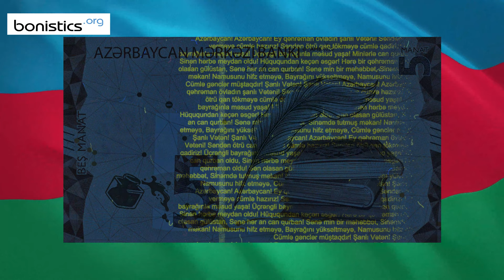AZERBAIJAN 5 MANAT 2020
A new Azerbaijan 5-manat Note 2020 was introduced in January 2021.
Signature: Elman Rustamov

In this video you'll see this bankote under UV and its watermark.